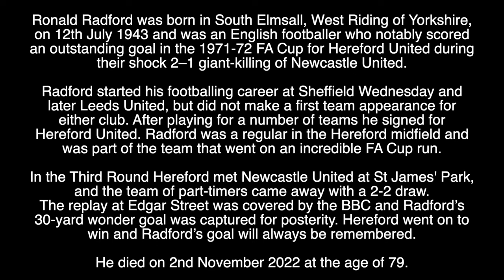RONALD "RONNIE" RADFORD - RIP - TRIBUTE TO THE HEREFORD UNITED FOOTBALLER WHO HAS DIED AGED 79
Tribute to the Hereford United Footballer who has died aged 79.

Watch the wonder goal Ronnie scored in the FA Cup against Newcastle United back in the 1970s here: